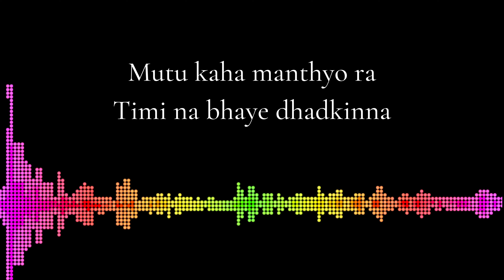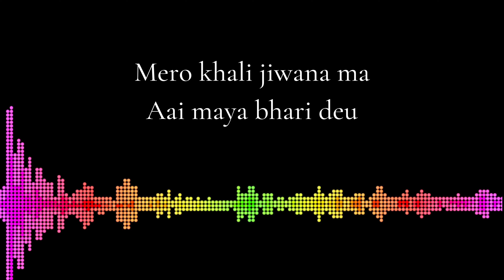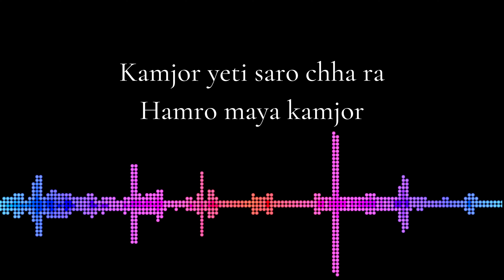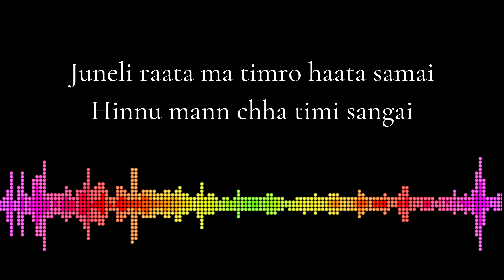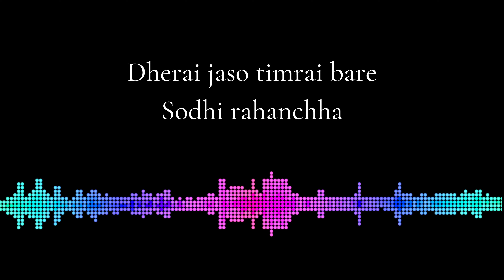Farki Aauna - Lyrics Video [ Lisson khadka X bekcha ]